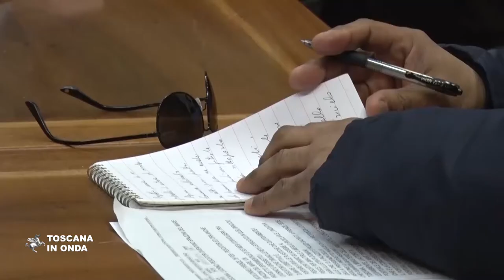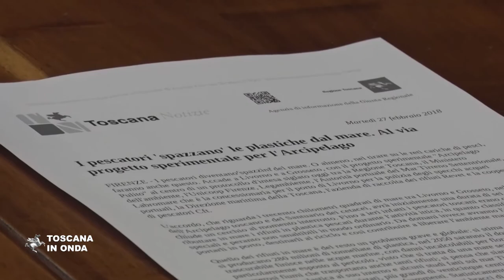I pescatori puliscono il mare dalla plastica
Il progetto sperimentale "Arcipelago Pulito" interessa trecento chilometri quadrati di mare tra Livorno e Grosseto, nel cuore dell'Arcipelago toscano e del Santuario dei cetacei. La notizia